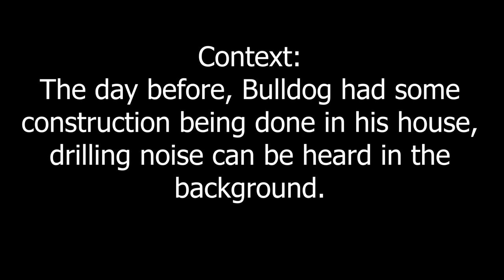Bulldog Chat Reacting to Construction Sounds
ADMIRALBULLDOG DOTA FEELSGOODMAN FEELSWAYTOOGOOD